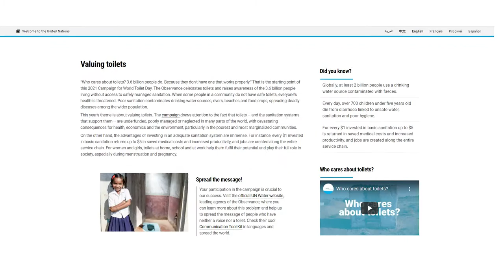World Toilet Day. -Documentary on open defecation in Diobu shanties of Port Harcourt.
2021 World Toilet Day revealed impending dangers of open defecation and lack of access to good/sanitary toilets.

All over the world there is a call to action; for access to healthy living conditions and toilets especially for Children, Women and Elderly.